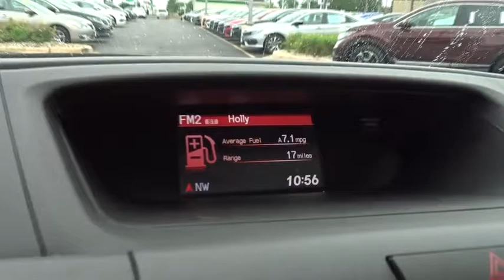2014 Honda CR-V Oak Lawn, Orland Park, Chicagoland, Northwest Indiana, Joliet, IL 76179A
2014 Honda CR-V

**2014 Honda CR-V EX AWD**, BACK UP CAMERA !!!, ONE OWNER-CLEAN CARFAX !!!, GARAGE KEPT !!!, ONE OWNER-LOCAL TRADE-CLEAN CARFAX !!!, MOONROOF !!!, PRICED TO SELL FAST !!!, DEALER MAINTAINED !!!, PURCHASED HERE NEW-SERVICED HERE-TRADED IN HERE !!!, NO HAGGLE/NO HASSLE PRICING !!!, LOW MILES !!!, HANDSFREE BLUETOOTH !!!, USB PORT !!!, I PHONE / SMARTPHONE CAPABLE !!!, And ADAPTIVE CRUISE CONTROL !!!. CR-V EX AWD, 4D Sport Utility, 2.4L I4 DOHC 16V i-VTEC, 5-Speed Automatic, AWD, and Crystal Black Pearl. brbrWow! What a nice SUV. This good-looking and fun 2014 Honda CR-V has a great ride and great power. I really enjoyed driving it. It's very clean, almost new, and really fun to drive. This wonderful Honda is one of the most sought after used vehicles on the market because it NEVER lets owners down. brbrDEAL WITH THE BEST-ED NAPLETON HONDA OF OAK LAWN-SOUTH CHICAGOLAND'S #1 HONDA DEALER-OVER 500 VEHICLES IN STOCK !!! PLEASE NOTE: We strongly urge that you CALL US AT THE NUMBER LISTED (rather than emailing), and to definitely CALL US BEFORE YOU COME IN (just to make sure that we still have the vehicle that you are interested in) !!! We invite you to GOOGLE us as well, to see the many wonderful 5 STAR reviews we've earned !!!